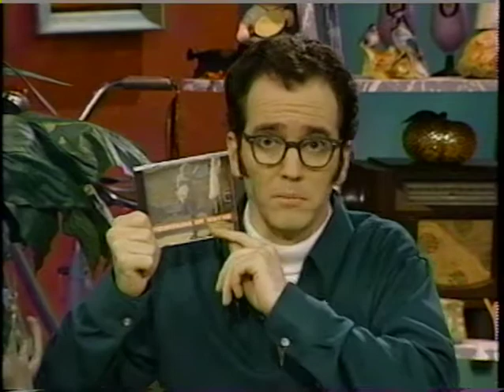Oddville MTV Heart2Heart w/ James 97